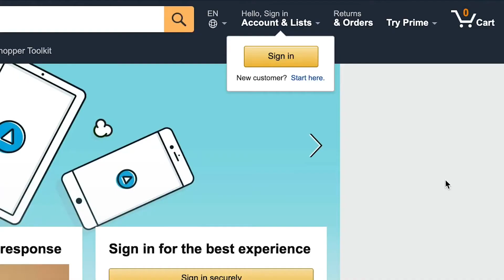Q tv from Quadro - Fire TV Self Install Video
Welcome to Q tv from Quadro and the Bring Your Own Device (BYOD) Amazon Fire TV Self Install video.  Q tv from Quadro works with your Fire Device (from the 2nd Generation and newer).

If you're setting setting up your Fire TV for the first time, all you need is:
- An internet connection.
- An Amazon account. If you don't have an Amazon account, you can sign up for free select New Customer under 'Hello, Sign in Accounts & List'
- A TV or other display with an HDMI port.
- An HDMI cable (on Apple TV 4K, you need an HDMI 2.0 or later compatible cable).

Follow this step by step video to set up your Q tv from Quadro account on your Apple Device.